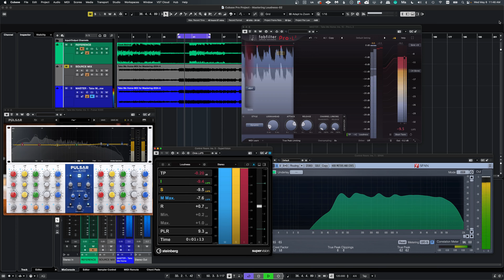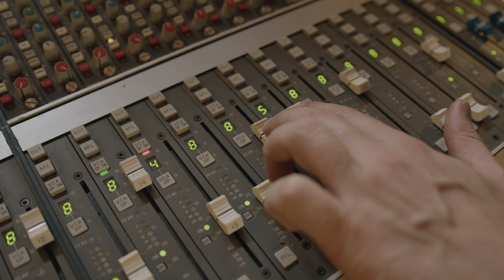How MASTERING Your Own Music Makes You a BETTER MIXER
🔥 FREE MASTERING CHALLENGE - Does Your Song Follow The 8 Ingredient Recipe To A Perfectly Mastered Song?🤔

ELEVATE YOUR SKILLS NOW ➜ JOIN OUR COURSES
FOR CUBASE
➡️ THE ULTIMATE GUIDE TO CUBASE - Get FULL CONTROL over CUBASE

FOR MIXING
➡️ The Ultimate CUBASE MIXING Masterclass  - Craft Professional, Radio-Ready Mixes Using Only the Tools Available to You in CUBASE

FOR RECORDING
➡️ PRO HOME RECORDING WITH CUBASE  - Discover the secret to recording amazing sounding tracks, in the comfort of your home studio, with the gear you already have.

FOR MASTERING
➡️ The EASY PATH to PRO Home MASTERING - Learn how to master your music like a pro with simple, effective techniques — no expensive gear required.